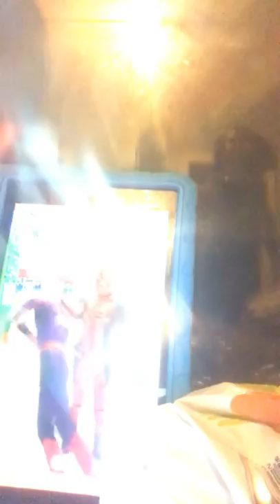April 24, 2020